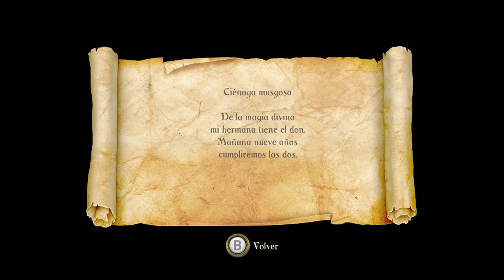Trine 2 - Let's Play - #3